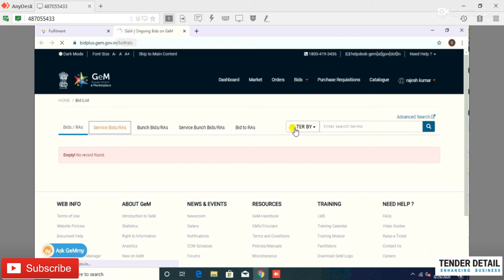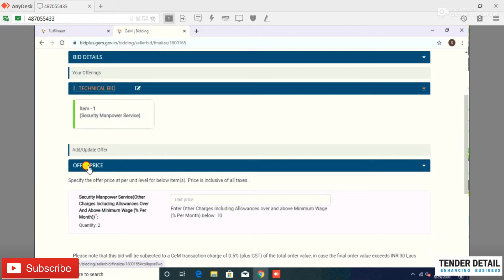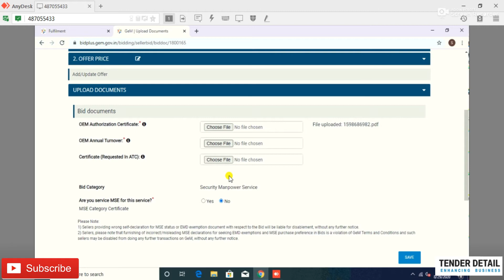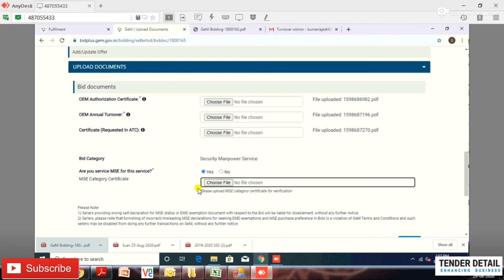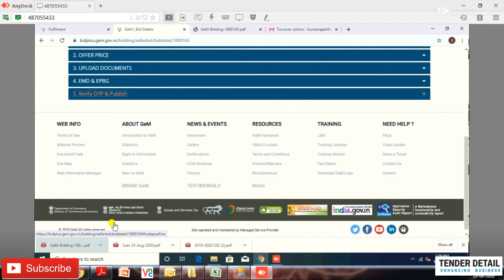How to participate "Gem Bid" [Seller] in hindi ?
Today we will show you how you can participate on bidding.What is the eligibility for bidding?